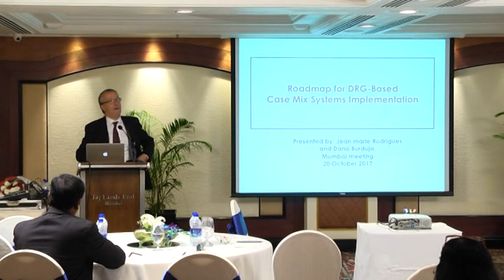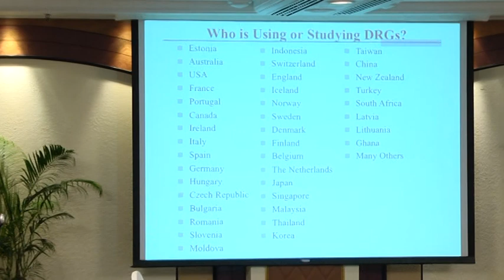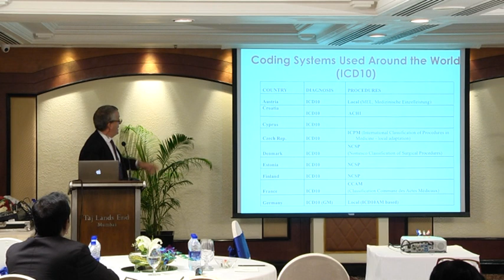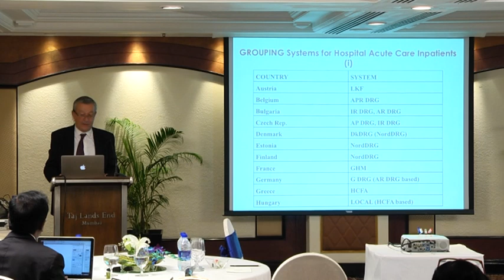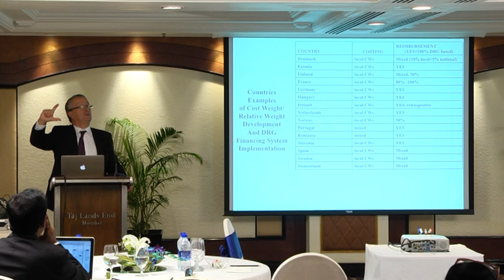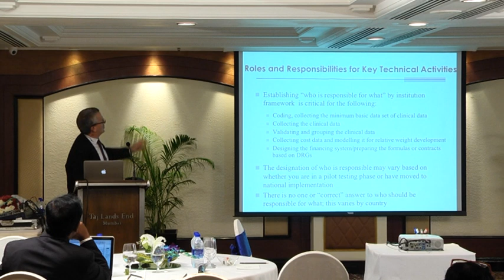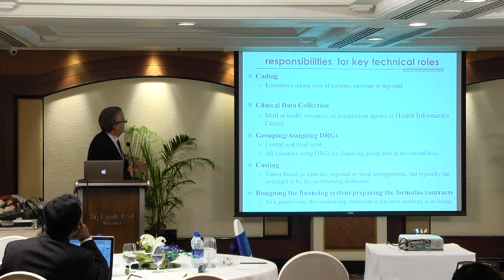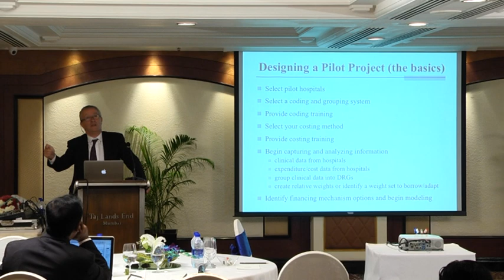Lecture III: Road-Map for Case-Mix Development 4/4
Prof. Jean Marie Rodriques from University St.Etienne, France speaking at the Future- Search Seminar titled 'Diagnosis Related Groups [DRGs]: Opportunities for India' organised by the  Institute for Healthcare Quality, Mumbai,  in collaboration with Patient Classification Systems International [PCSI] at Taj Lands End , on 20th October 2017 .The  one day Seminar consisted of four lectures. The third lecture was titled ‘Road Map for Case-Mix Development'.